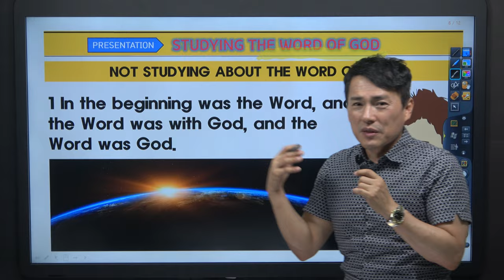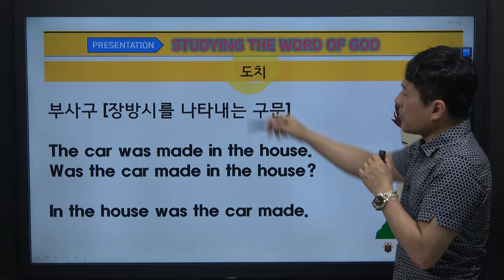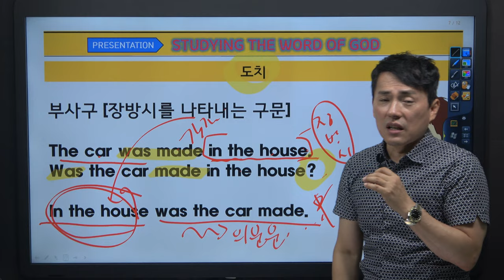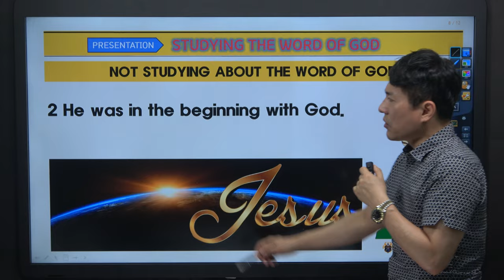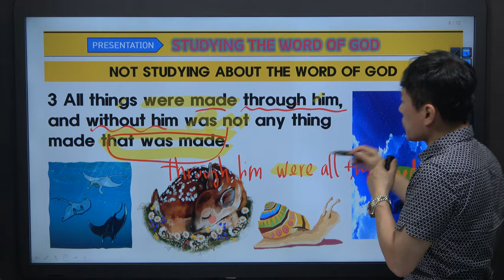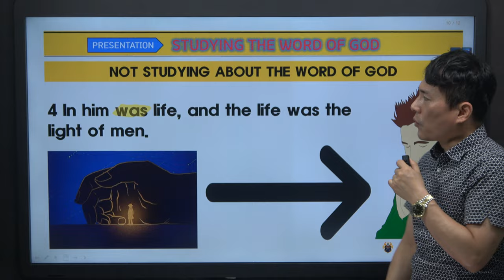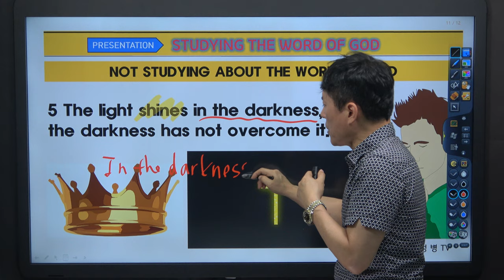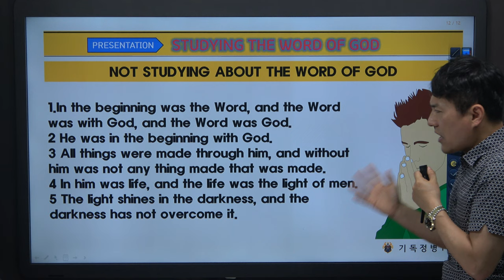요한복음 암송특강 1강 (성경암송 프로젝트)